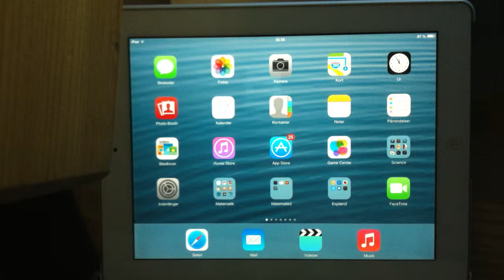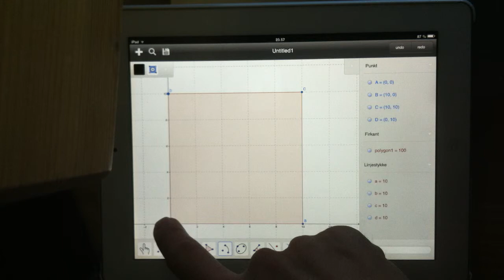FSA 2012 Problemregning - 6.2 - Ipad GeoGebra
HUSK AT INDSTILLE KVALITETEN AF VIDEOERNE TIL 720p på YouTube! Ellers er det svært at se hvad jeg gør.